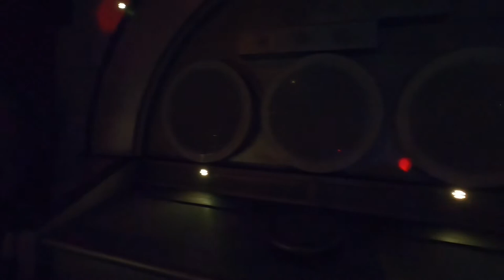GALATICA MISI PERTEMPURAN MENYELAMATKAN DUNIA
Galatica adalah permainan menarik dan seru,  misi pertempuran menyelamatkan dunia melawan mahluk2 seram di luar angkasa.